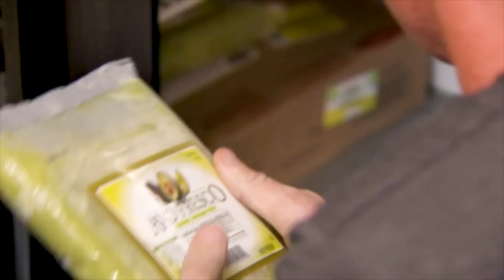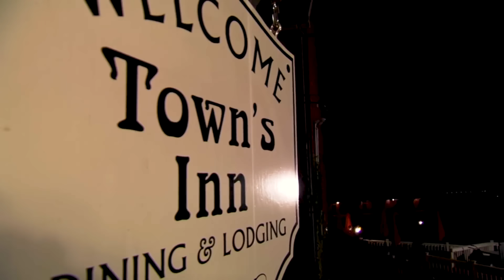The BIGGEST Food Disasters & Failures | Hotel Hell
Be careful, you might get food poisoning just by watching this...